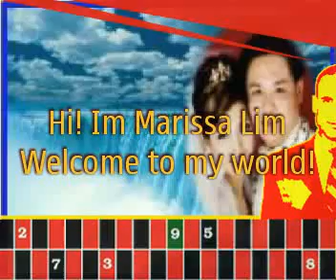SLIDE PICTURE of Marissa Lim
MY IMIKIMI TEMPLATES